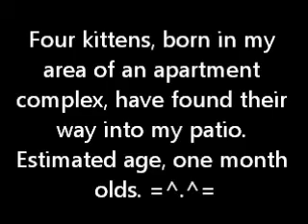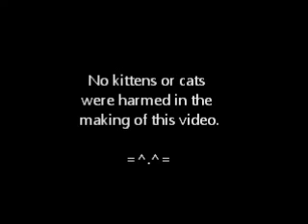Kittens on the Patio.wmv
Four kittens came into the world a month ago, and now they've come onto my patio to play for a while.